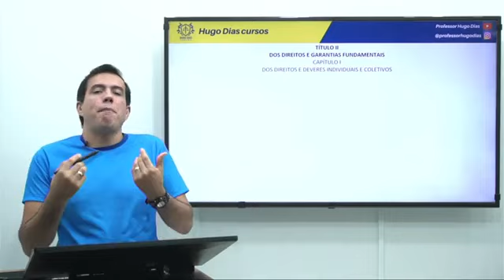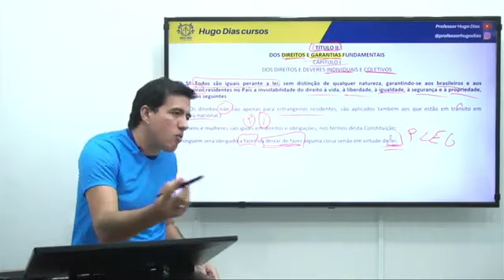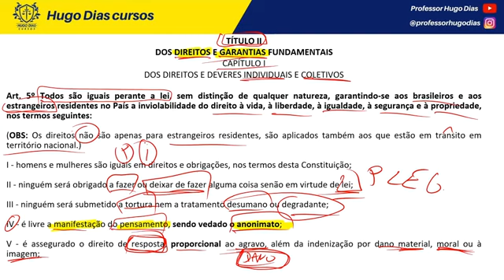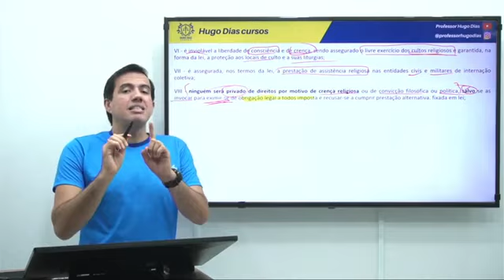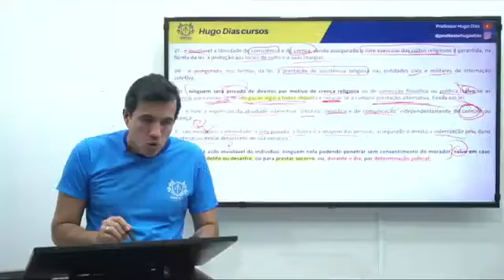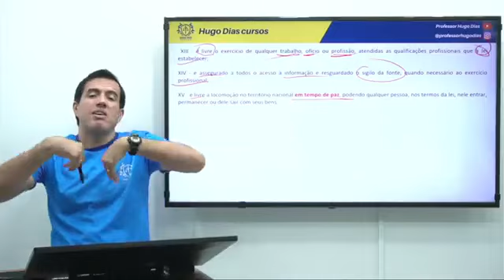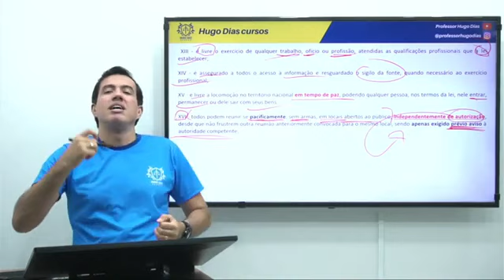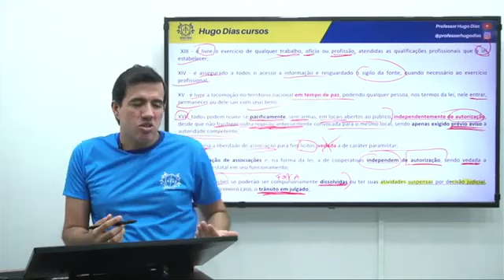AULÃO DE DIREITO CONSTITUCIONAL PARA PMSE: DIREITO E DEVERES INDIVIDUAIS E COLETIVOS| SGT HUGO DIAS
🎯Adquira o curso completo e comece a se preparar para o seu concurso, acesse

Aulão de Direito Constitucional: Direitos e Deveres Individuais e Coletivos para PMSE

Prepare-se para o concurso da Polícia Militar de Sergipe (PMSE) com nosso aulão intensivo sobre Direitos e Deveres Individuais e Coletivos, conforme previsto na Constituição Federal. Este curso é ideal para candidatos que buscam uma compreensão profunda e aplicada dos direitos fundamentais no contexto da segurança pública.

Conteúdo do Aulão:
Introdução aos Direitos e Deveres Individuais e Coletivos:

Conceitos básicos e importância no contexto constitucional.
Diferença entre direitos e deveres individuais e coletivos.
Direitos Individuais:

Direito à Vida: Princípios fundamentais e casos práticos.
Liberdade: Liberdade de expressão, de pensamento, de crença, e de locomoção.
Igualdade: Igualdade perante a lei, sem distinção de qualquer natureza.
Segurança Jurídica: Direito à proteção judicial e ao devido processo legal.
Propriedade: Direito à propriedade privada e sua função social.
Direitos Coletivos:

Direito à Associação: Criação e participação em associações e sindicatos.
Direito de Reunião: Reuniões pacíficas, sem armas, em locais abertos ao público.
Direitos Sociais: Educação, saúde, trabalho, lazer, segurança, previdência social, proteção à maternidade e à infância, assistência aos desamparados.
Limitações e Suspensões:

Circunstâncias em que direitos podem ser limitados ou suspensos, como em estados de defesa e de sítio.
Análise de casos práticos e jurisprudências relevantes.
Deveres Constitucionais:

Respeito aos direitos alheios e às leis.
Dever de educação e assistência aos filhos.
Dever de proteção ao meio ambiente.